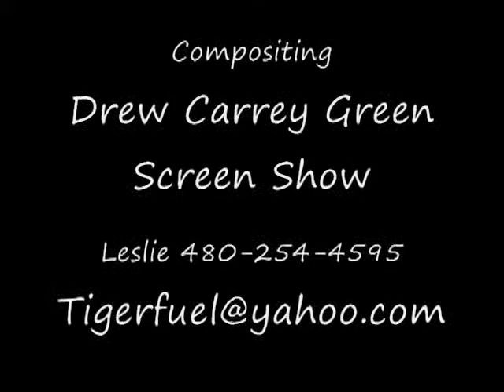Demo Reel Leslie Brennan Visual Effects 3D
Animation reel, visual effects reel, Tracker reel on different movies.This is my Visual
Effects reel.